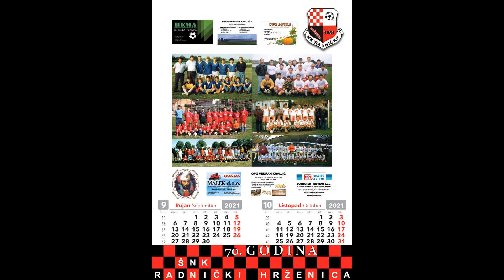ŠNK Radnički Hrženica - 2020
ŠNK Radnički Hrženica kroz 2020 godinu. Od priprema na moru u Novom Vinodolskom, pa do neigranja dalje zbog pandemije. Zatim nova sezona i nove zapmaćeni trenuci